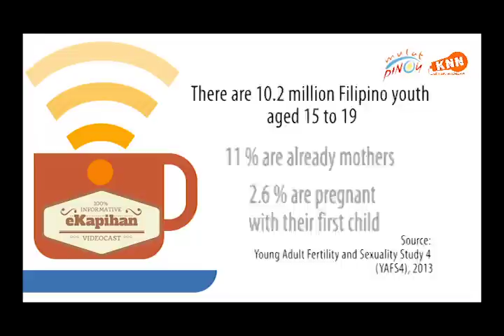eKapihan Episode 1: Kids Having Kids -- Teenage Pregnancy sa Pilipinas (Part 1 of 7)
From 2000 to 2010, the incidences of teen pregnancy in the Philippines have increased by 70 percent. According to the Young Adult Fertility and Sexuality Study 4 (YAFS4) of 2013, out of the 10.2 million Filipino youth aged 15 to 19, 11 percent or 1.14 million are already mothers.

In this first episode of the eKapihan Series by Mulat Pinoy-Kabataan News Network (MP-KNN), our guests talk about the whys and hows of the teen pregnancy situation in the Philippines, and its effects on the physical, emotional and psycho-social development of Filipino youth.

MP-KNN's eKapihan Series is a videocast featuring experts alongside youth guests who explore and discuss the various issues of population and development, and their relevance and effects on the youth.

Guests:
Dr. Rosette Nancho
Society for Adolescent Medicine of the Philippines, Inc. (SAMPI)

Ms. Richie Parr
MLAC - Psychological Services for Well-Being

Pastor Vernie Compas
Interfaith Partnership for the Promotion of Responsible Parenthood

Eunice
Community and Family Services International